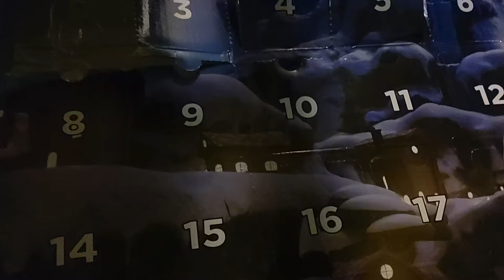roblos toys day 7